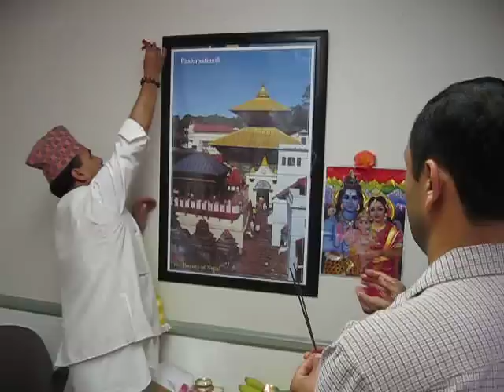Guru Dr. CM Yogi inaugurated Shree Pashupatinath Foundation, USA Office Part One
Guru Dr. Chintamani Yogi inaugurated the Office of Shree Pashupatinath Foundation, USA in Artesia, California. Dr. Deepak Shimkhada, Foundation Chairmain Mr. Bhakta Thapa and other Board Members were present at the Puja ceremony.

Thank you Mr. Rajendra Siwakoti for providing the space at a very nominal rent.